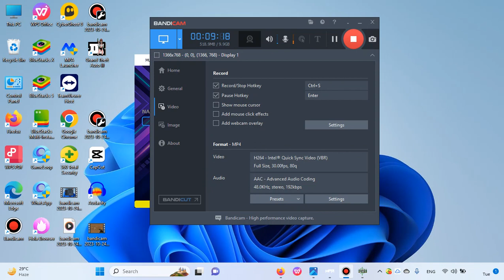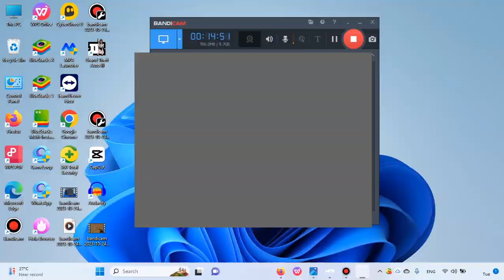IGI 2 Multiplayer Gameplay Episode 40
Players:
Sh0oTeR
sarfaraz
Scorpion Agent
Rizwan143
S M Nazmuz Sakib
BeastDeviL

Used MPA launcher